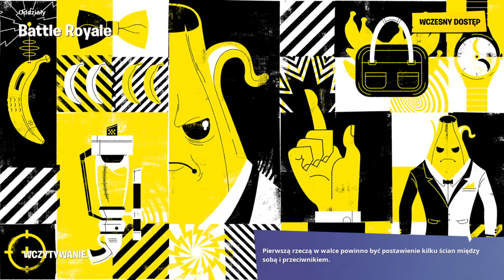Fortnite_20200604191227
FORTNITE